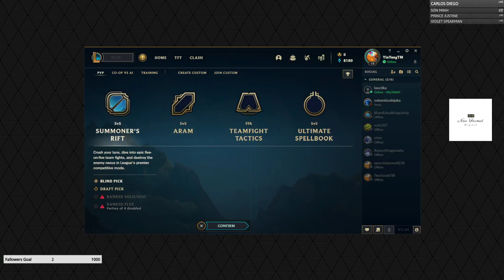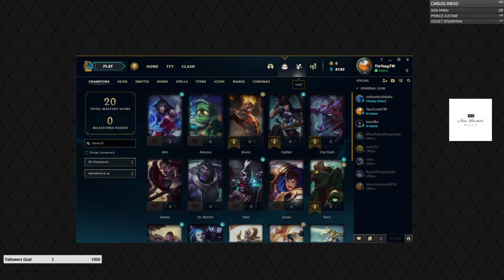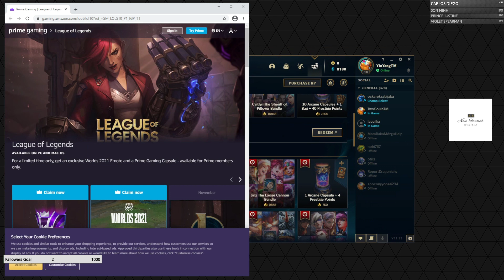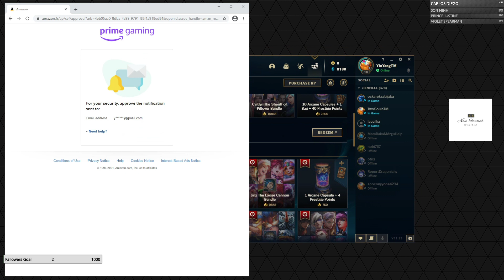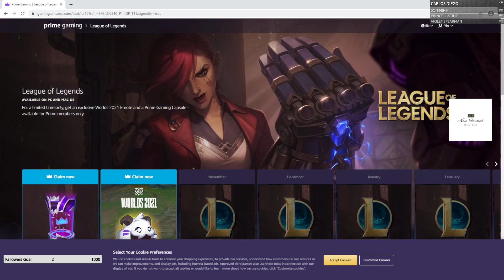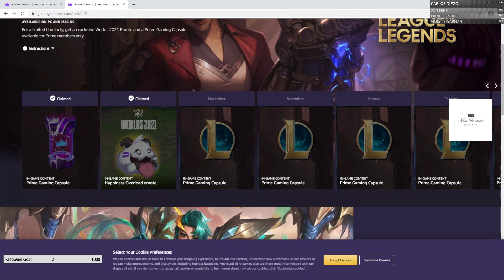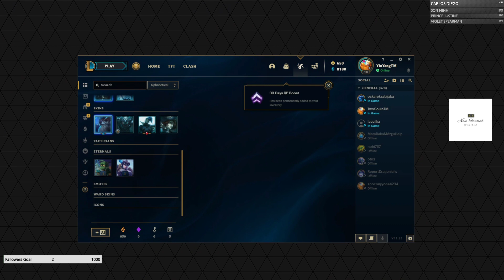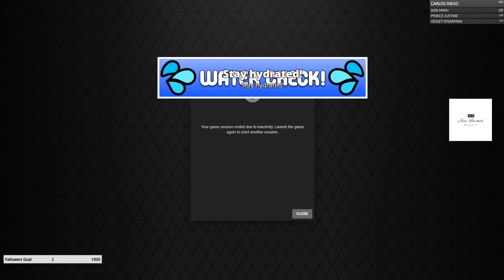TFT [Two Souls & Yin Yang] Check out our website twosoulsandyinyang.com!